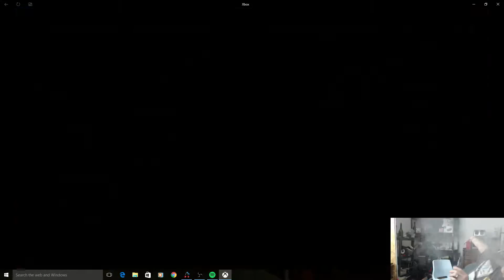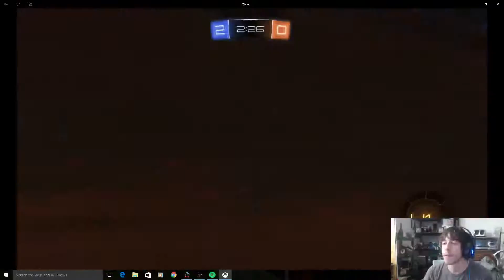EK Liquid Cooling Kit Review